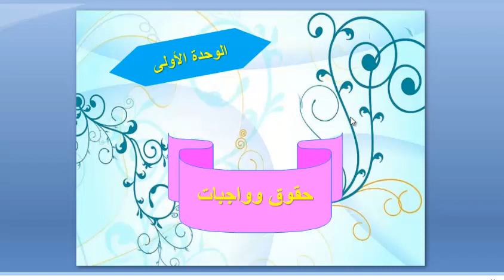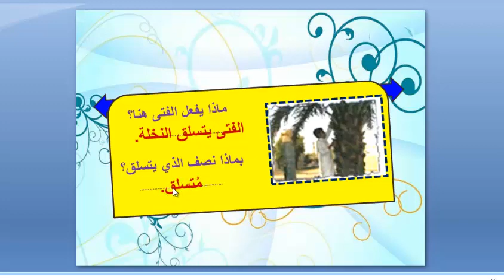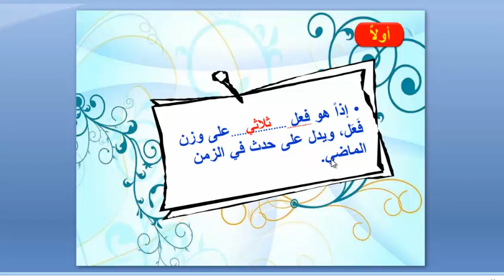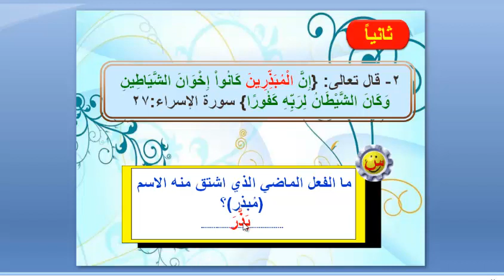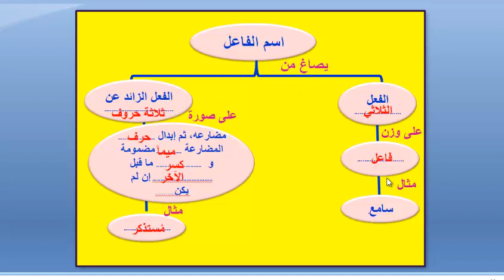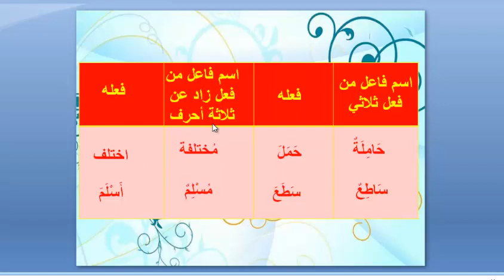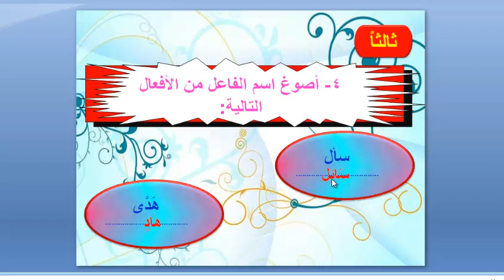لغتي الخالدة - صف ثالث متوسط - الصنف اللغوي اسم الفاعل